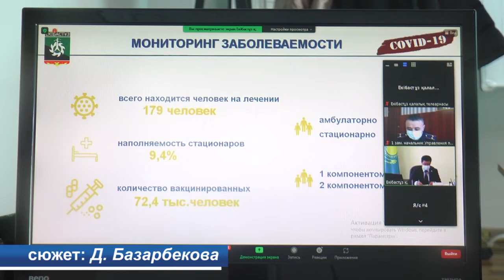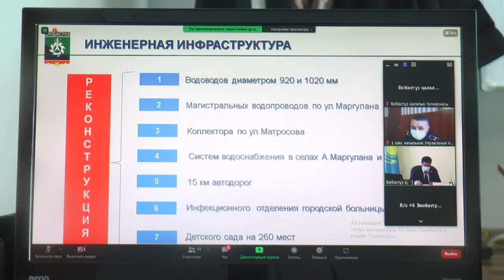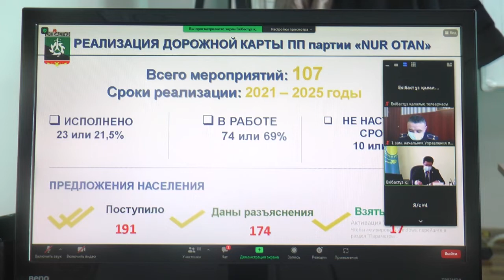Экибастуз Новости Глава города отчитался перед работниками ТОО «Проммашкомплект»